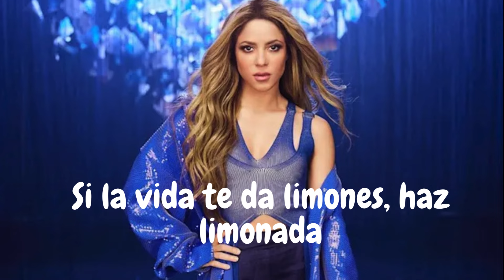😎​SHAKIRA y Las MUJERES ya NO LLORAN |Una ARTISTA que supo REINVENTARSE para ARRASAR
😉​ No te pierdas este video donde repasamos a LAS MUJERES YA NO LLORAN, con ese título declara Shakira su nueva etapa de éxito y empoderamiento!!! IMPERDIBLE!